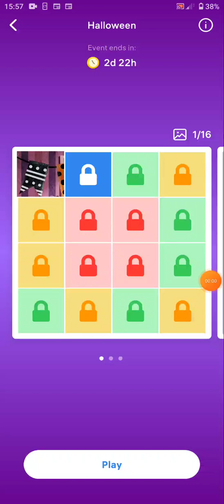Blockudoku - block puzzle game - Halloween event 2 gameplay